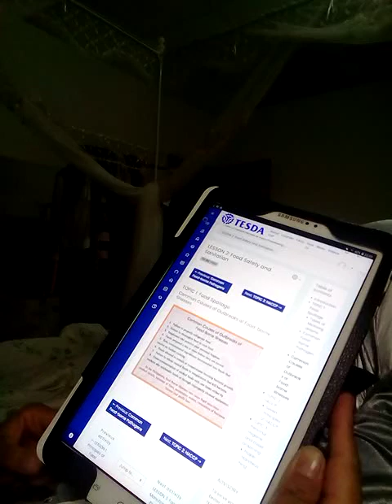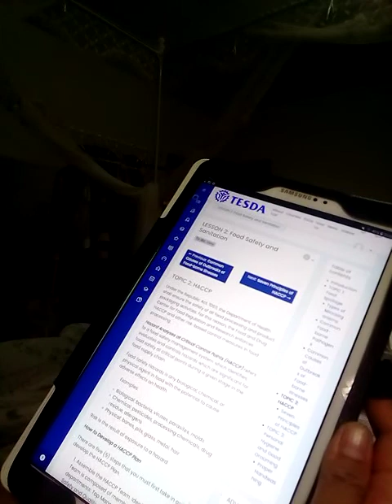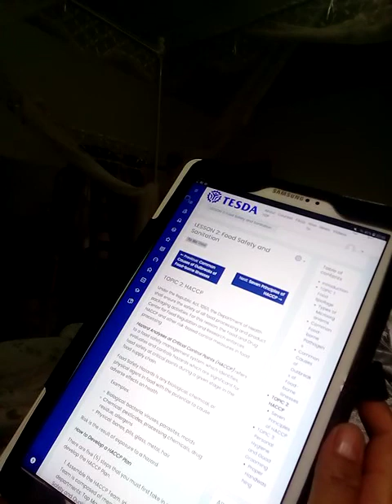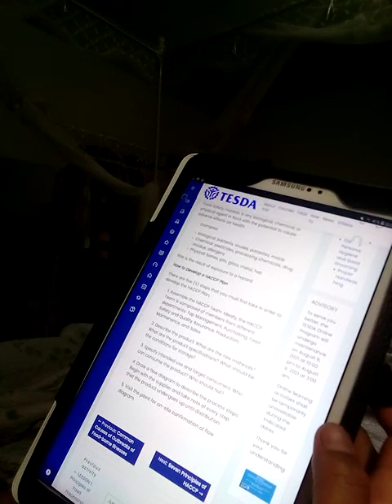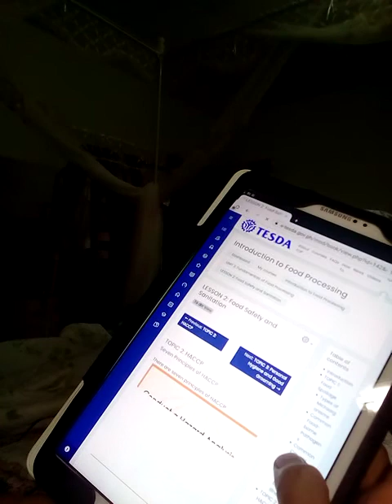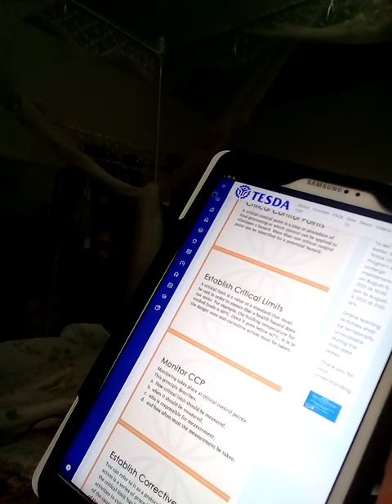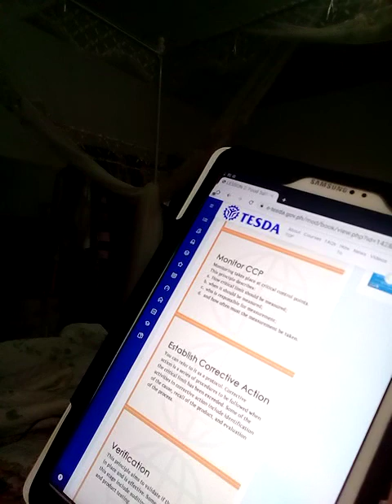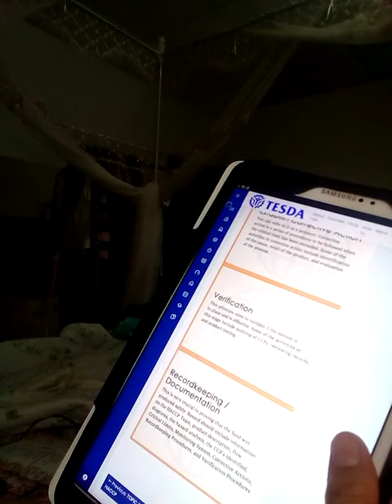Tesda Online Class with Mommy Jay-Spencer#12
Food Processing
Unit 2. Fundamental of Food Processing
Lesson 2. Food Safety and Sanitation
Topic. 2. HACCP Hazard Analysis at Critical Control Points